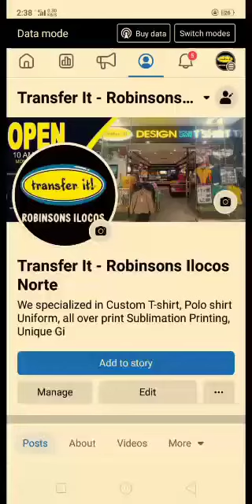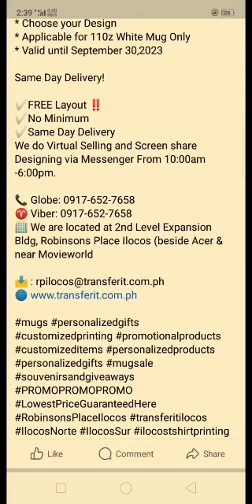PINNED POST 10/23/2023